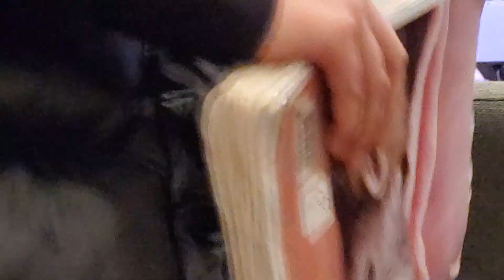Thankful by Tanya Korotiuk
Original song by Josh Groban "Thankful".